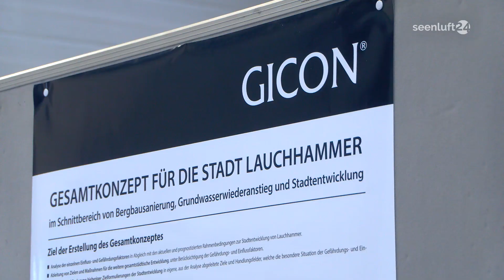NewsSpot: Gesamtkonzept für Lauchhammer vorgestellt